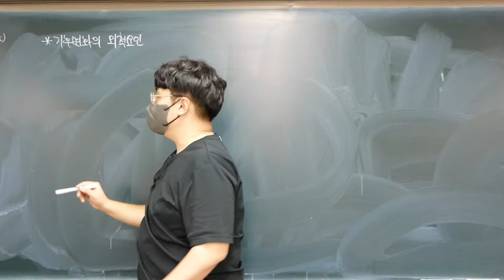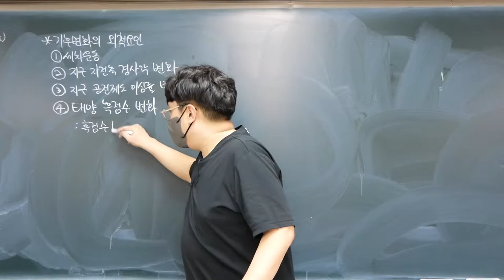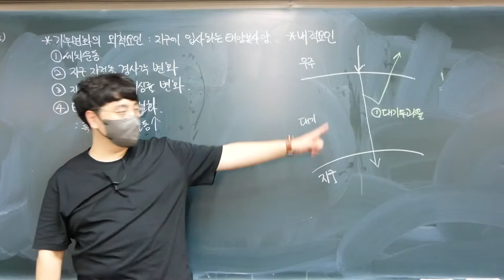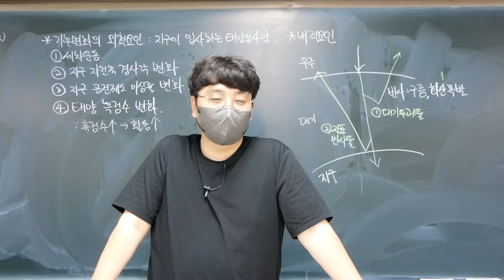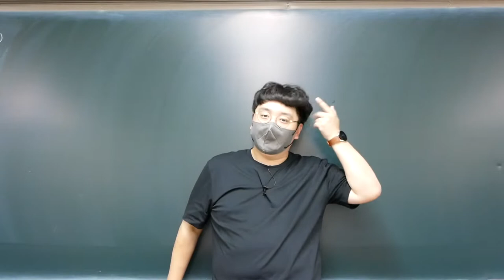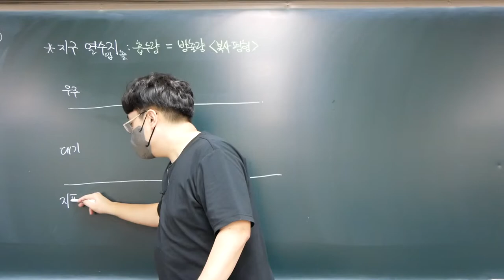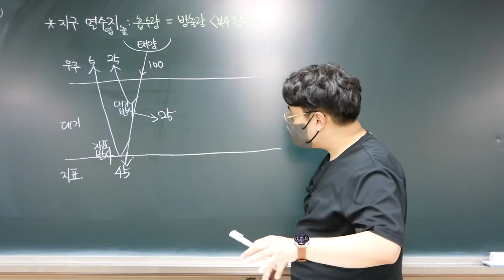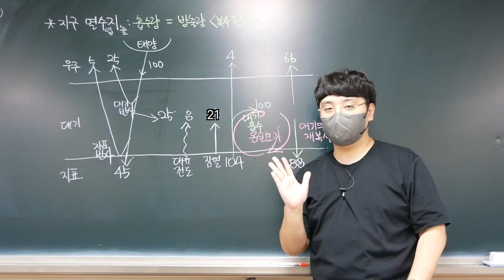[2022 지구과학1] 40강. 기후 변화의 내적 요인, 지구 열수지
Ⅱ-2. 대기와 해양의 상호 작용
이번 강의에서는 기후 변화의 지구 내적 요인과 지구 온난화 이해에 필요한 지구 열수지에 대해 알아봅니다.